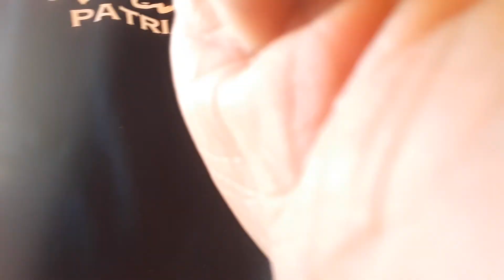21/07/2020 - EDUCAÇÃO FÍSICA 7° ANO - PROF° LEANDRO